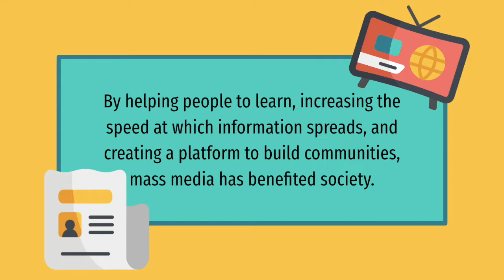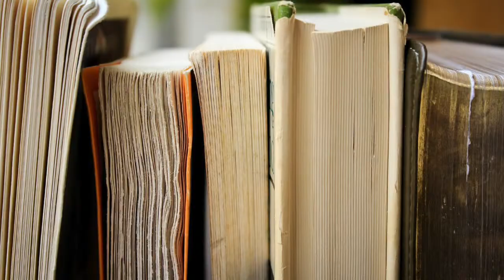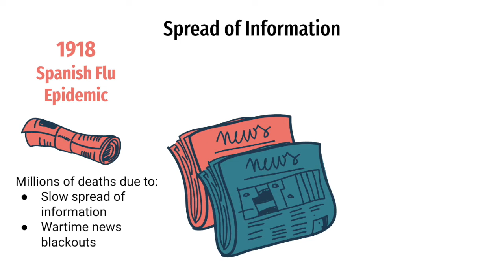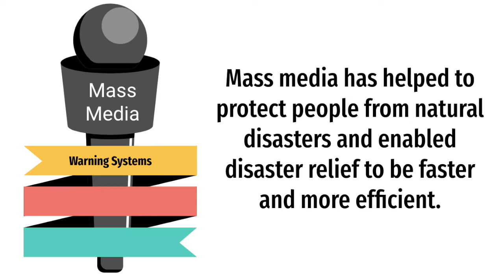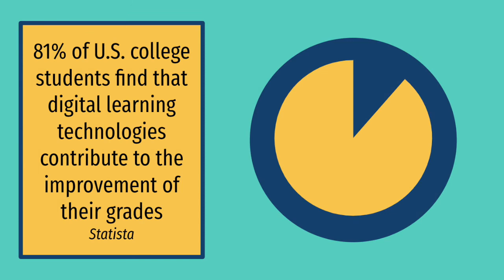The Impact of Mass Media (Editorial)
This video explores our exposure to mass media in an editorial response.

The slides template is from Slidesgo and can be found

​​References
Aleksandra. (2019, January 10). A year in search: How many Google searches per day? seotribunal.com.
Coleman, S. (2015, August 25). What Is Mass Media? - Definition, Types, Influence & Examples. Study.com.
Dave, R. K. (n.d.). Role of Media in Disaster Management. Odisha State Open University, Sambalpur.
District of Columbia Public Library. (2019, January 29). Cultural diffusion.
Duffin, E. (2020, February 6). Topic: E-learning and digital education. Statista.
Gomes, B. (2017, April 25). Our latest quality improvements for search. Google.
History.com Editors. (2010, October 12). Spanish flu. HISTORY.
Skai. (2021, June 16). How many Google searches per day? SEM pros should know this! Skai™.
Your Dictionary. (n.d.). Examples of cultural diffusion in the world around you.